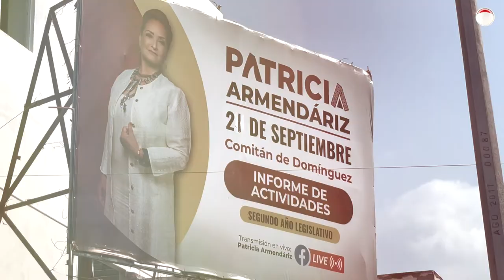La ex priista y panista Patricia Armendáriz, se registra al proceso de Morena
“No podemos insultarnos”, le pidió a sus competidores la diputada que maltrató y humilló a los lacandones y que quedó exhibida en un audio donde los manda a la chingada.